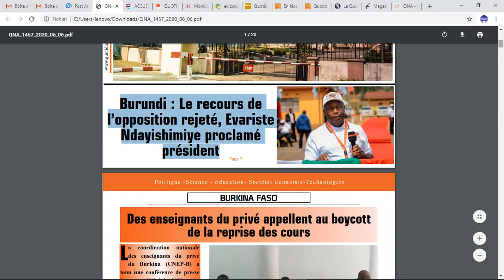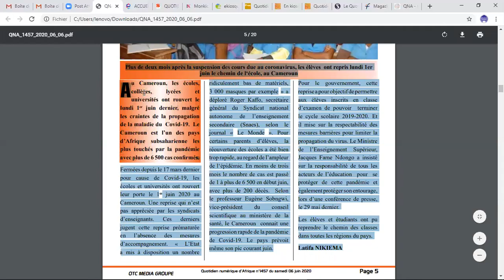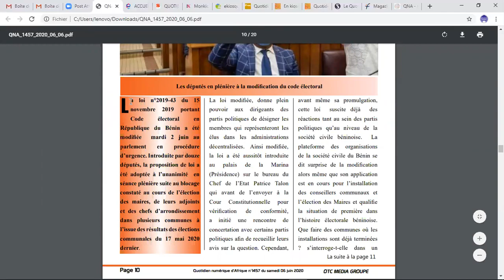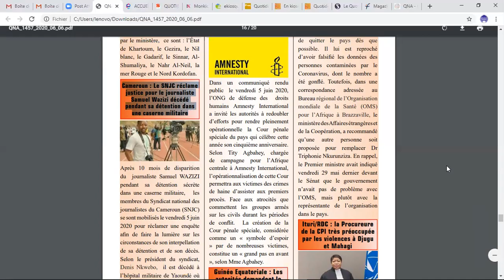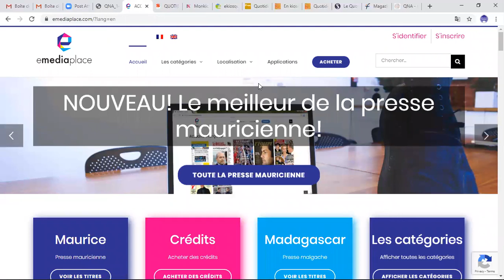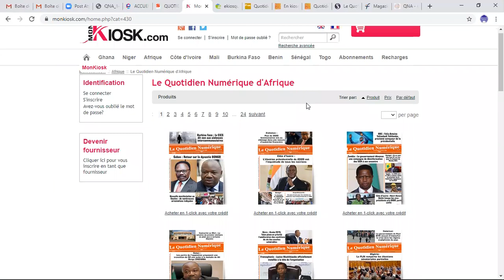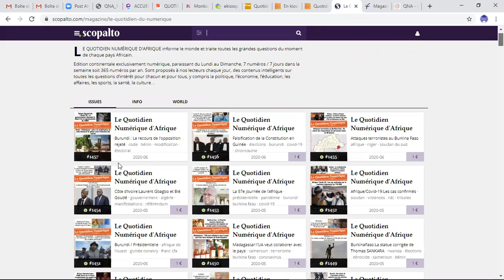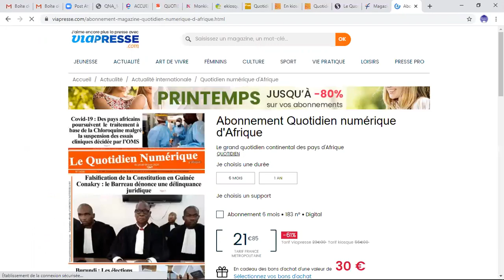Revue de presse du Quotidien Numérique d'Afrique du 6 juin 2020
Le Quotidien Numérique d'Afrique à pour mission d'informer le monde, traiter toutes les grandes questions du moment de chaque pays Africain.Le Quotidien Numérique d'Afrique parait exclusivement en version numérique. Sont proposés à nos lecteurs chaque jour, des contenus intelligents sur toutes les questions d’intérêt pour chacun et pour tous, y compris la politique, l’économie, l’éducation, les affaires, les sports, la santé, la culture…